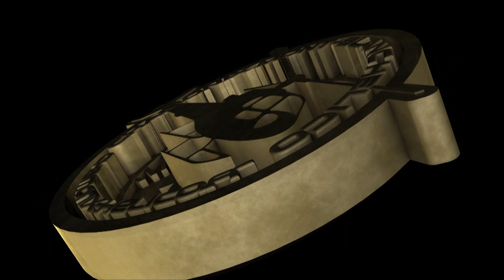Psycho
Héliportages et vols réalisés par Chamonix Mont-Blanc Hélicoptères dans le massif du mont blanc.
Pilotes : Pascal Brun, Jacques Fouque
Montage / réalisation : Tommy Brun
Images : Heli Putz, Tommy Brun
Cineflex : Eric Veyssiere, Evert Cloetens
Pilote hélico cineflex : Pascal Oliviero, Pascal Brun
Tourné avec : SONY HXR-NX5 ; Canon eos 5D mark ii ; Canon eos 60D ; Contour HD ; cineflex.
Hélicoptère : Eurocopter AS 350 B3+

Les images, logos et visuels présentés sont la propriété de Chamonix Mont-Blanc hélicoptères et des leurs auteurs.
Toute reproduction frauduleuse est répréhensible.
chamonix-helico.fr